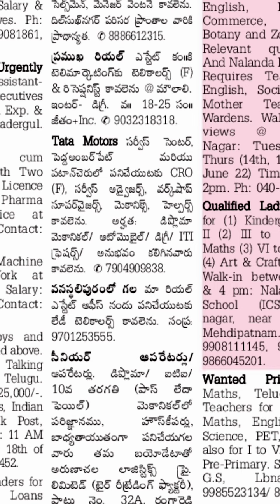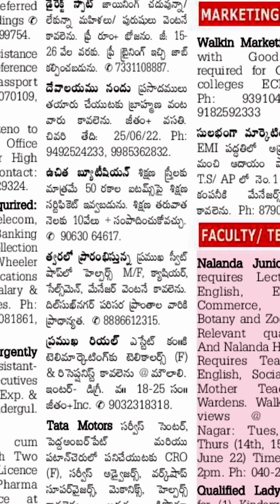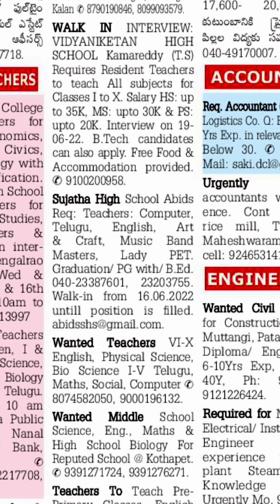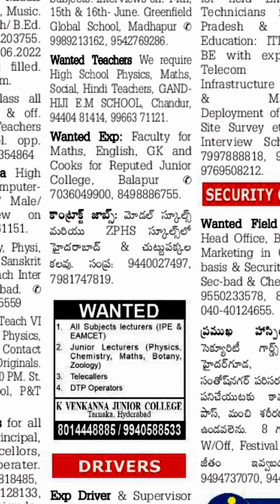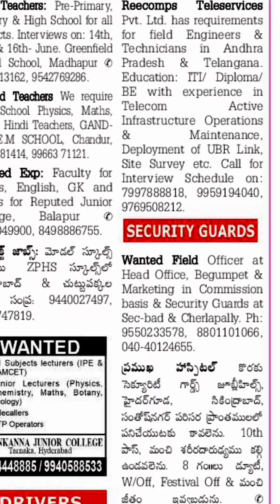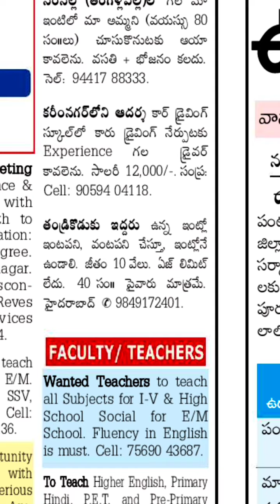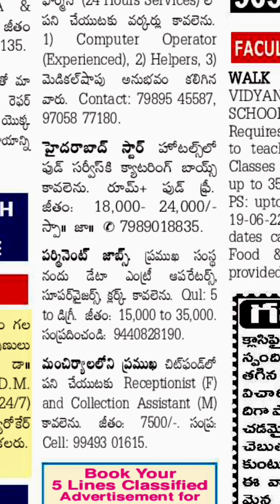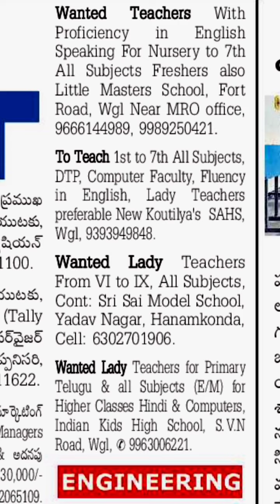Today jobs in Hyderabad||Karimnagar\ siricilla||Jobs in Warangal|Jobs in Khamam|Kamareddy||16-6-2022